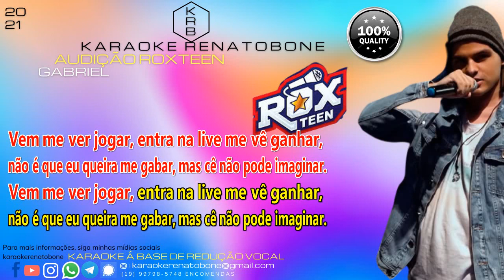GABRIEL - AUDIÇÃO ROXTEEN (((ÁUDIO APRIMORADO))) - KARAOKE INSTRUMENTAL PLAYBACK